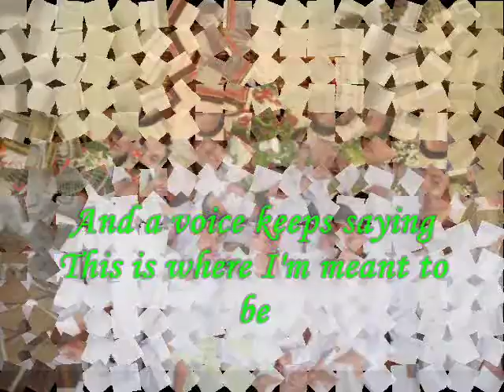EMERALD BATCH 2008